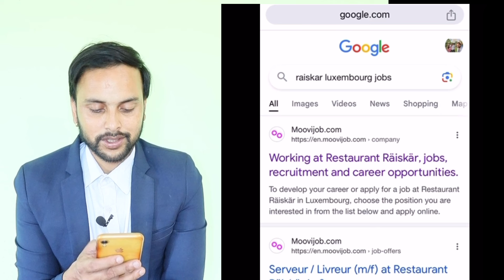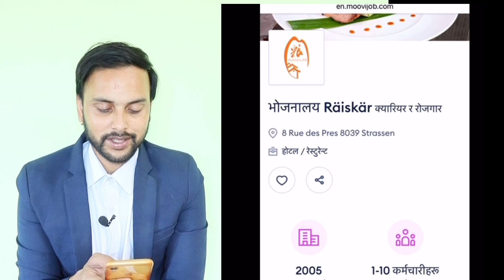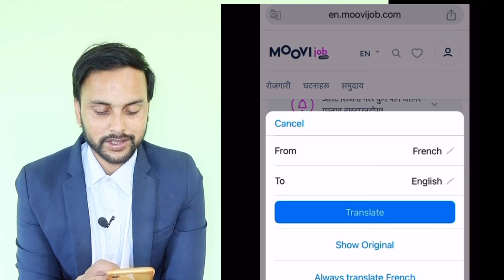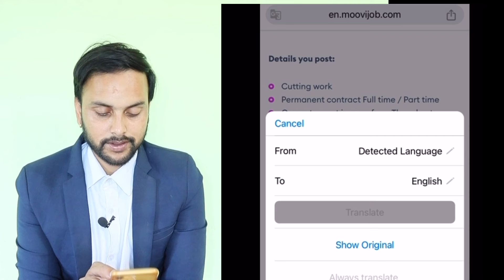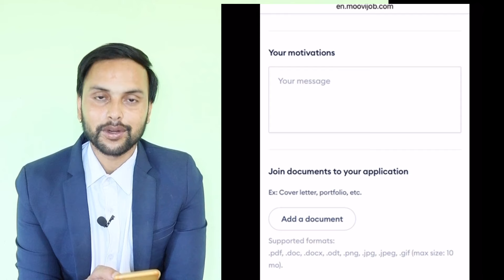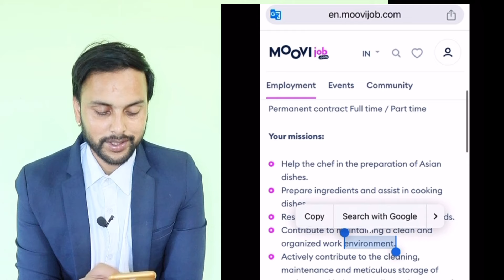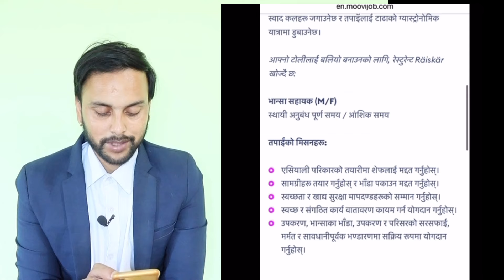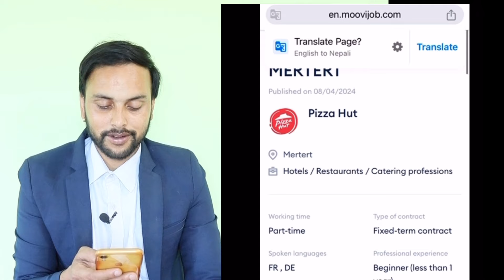Luxembourg Work Visa 2024 | Seasonal JOBS Open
how to apply europe work visa from nepal 2024 new | europe working visa for nepali

About Luxembourg Working Visa For Nepal ||Luxembourg Working Visa 2025 ||Luxembourg Working Visa About Luxembourg Working Visa For Nepal ||Luxembourg Working Visa 2025 ||Luxembourg Working Visa

Luxembourg country
Luxembourg country work visa  from Nepal
Luxembourg work visa
Luxembourg student visa
Luxembourg work visa 2024
Luxembourg  country